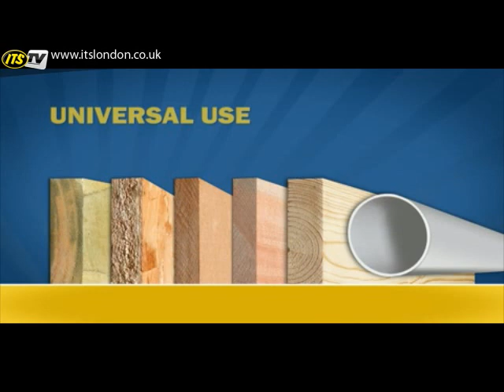ITSTV Irwin EVO Hand Saw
the EVO hand saw is a new concept developed by IRWIN after 5 years of extensive user research and performance testing allowing IRWIN to overcome historic limitations of hand saws.

The "Human Interaction Technology" not only summarises the perfect match of handle positioning to tooth design, but also provides superior performance in speed, ease and quality of cut and reduces the required energy to do the job which is also reflected by the usage of up to 100% of the blade.

This makes EVO the best universal hand saw on the market, ideal for most applications and materials.